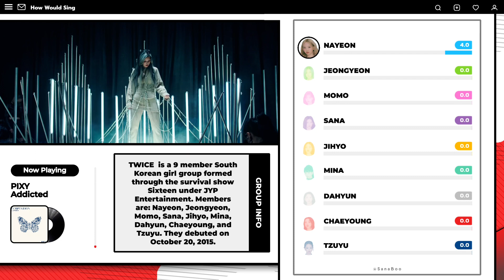How Would TWICE Sing 'Addicted' (Pixy)| Line Distribution | Collab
♬ Song Info
Artist: Pixy
Song: Addicted

▶ Editing inspiration (not credits) :
Teban_ds  - Valoney

Pixy - Addicted (How Would Sing)

Extra:
Pixy
Addicted
how Would sing
twice Addicted
twice Addicted how would
pixy line distribution
how Would twice sing addicted
how Would twice sing Addicted by Pixy
how Would twice sing
pixy addicted Line distribution